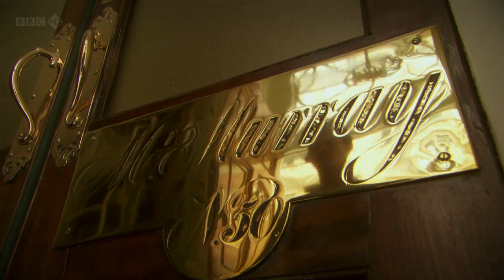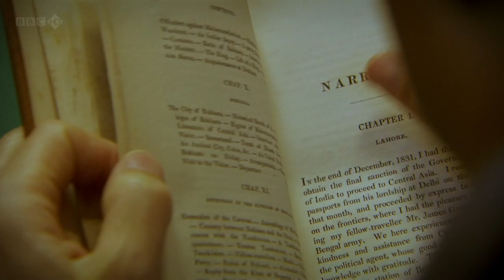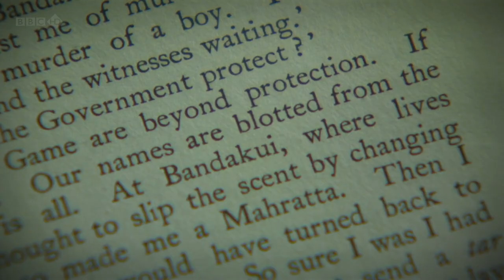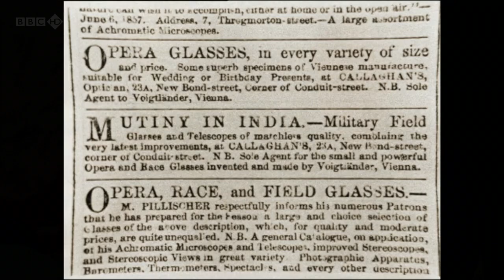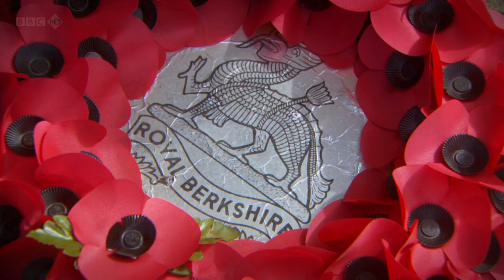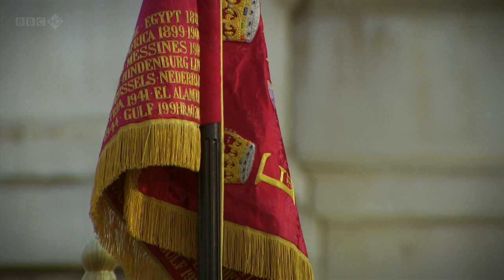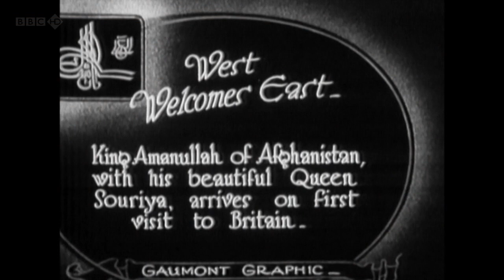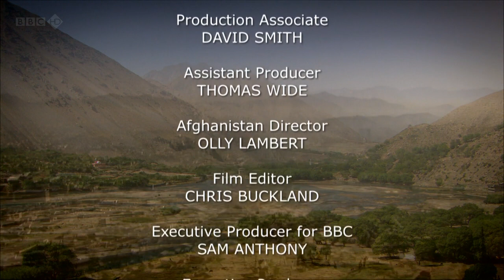BBC Afghanistan The Great Game 1of2 720p HDTV x264 AAC MVGroup org